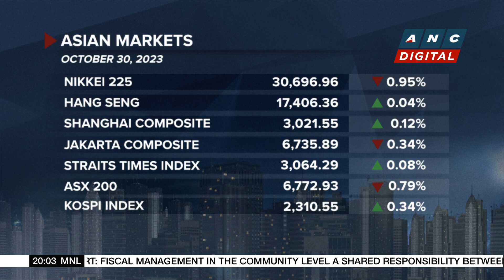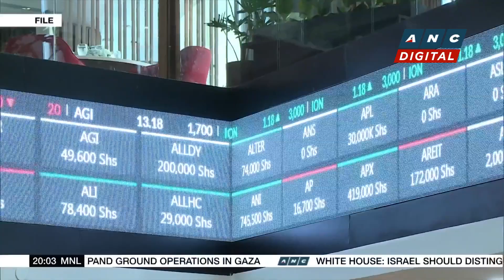Asian markets ended Monday trade on a mixed note as investors brace for central bank decisions | ANC